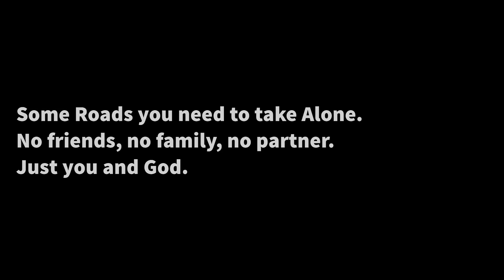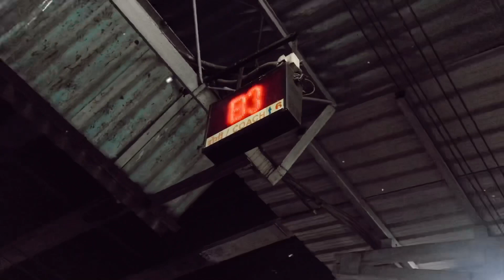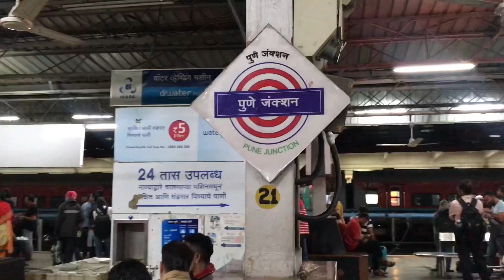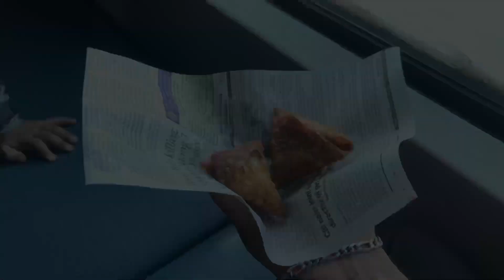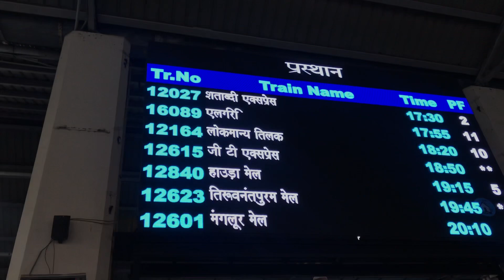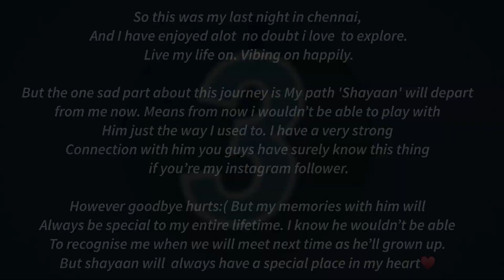VLOG-28 (Travelling Mumbai to Chennai🚂)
Comment Down Which Type Of Vlog You Guys Want Next Time!